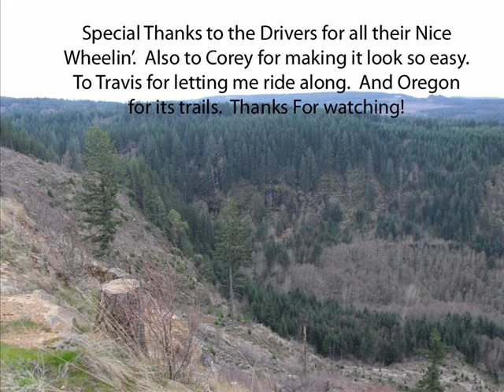Wheelin and Muddin In Oregon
A bunch of us Wheelin here in Oregon, where we live. Its good terrain for it.  We get Snow and Rain, we have mountians, dunes, hills, ect.   I am the Camera-man because as you can see from my other Video, my Ford cant get traction on wet pavement.     We have a mix of Rigs here and some nice clips of what they can do.